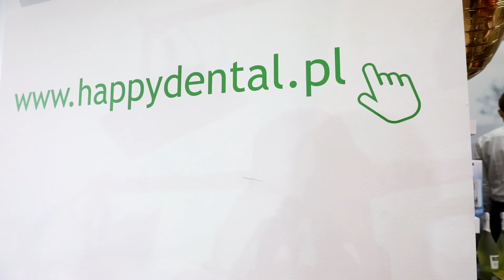KRAKDENT 2018 - stoisko HappyDental.pl i produkty Panasonic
HappyDental.pl to jeden z największych sklepów z artykułami do higieny jamy ustnej w Polsce. Podczas tegorocznych Targów KRAKDENT firma obchodziła 10-lecie działalności, mając na koncie: ponad 200.000 zrealizowanych zamówień, ponad 2.500 profesjonalnych produktów w ofercie oraz najwyższy standard obsługi potwierdzony przez Klientów na największych serwisach oceniających.

Firma od 2013 roku jest oficjalnym dystrybutorem produktów marki Panasonic (oral care), które również zaprezentowała podczas KRAKDENT'u. Co wyróżnia produkty Panasonic i dlaczego Właściciele HappyDental.pl zdecydowali się na współpracę właśnie z tą marką?

Zapraszamy na relację z Targów KRAKDENT 2018!